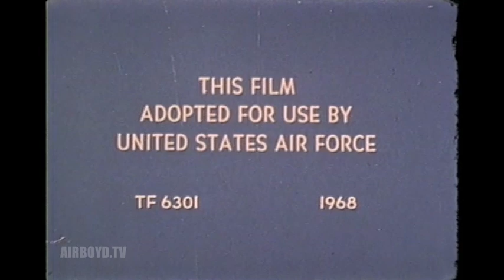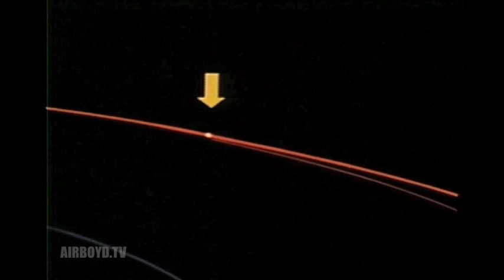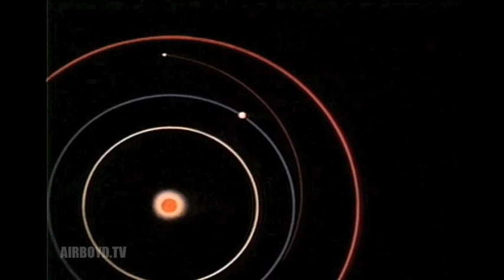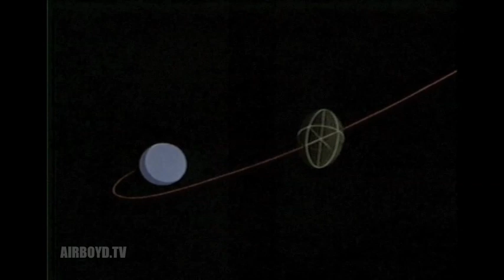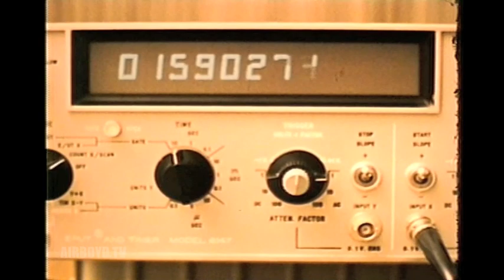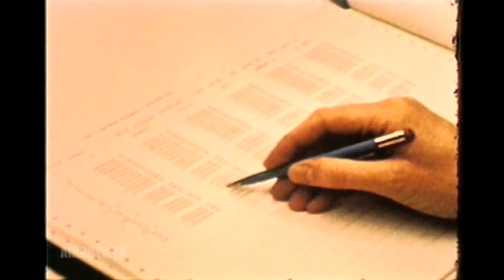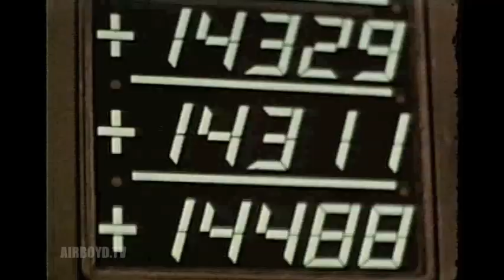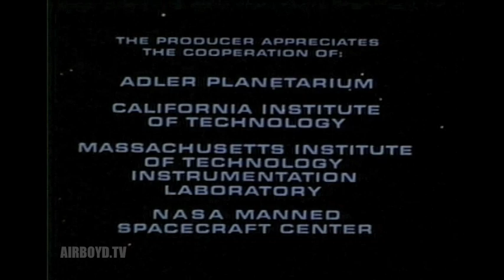Space Navigation (1967)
(Re-upload better quality) Shows Techniques And Equipment Used In Lunar Missions. Summarizes Accuracy Achieved In Interplanetary Trajectory. Cites Methods Used In Target Positioning, Precise Ways Of Determining Target Course, And 20Th Century Tools In Measuring. Demonstrates Base Tracking Techniques And New Optical Techniques In Measuring Velocities. Explains How To Determine Current Position And Correct Course. Stresses Importance Of Gathering Experience For More Complex Missions.